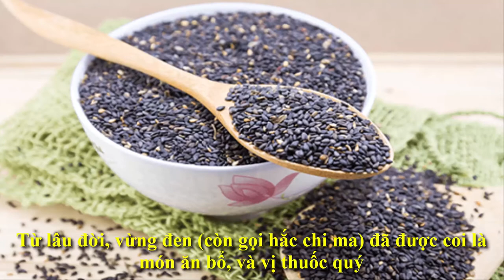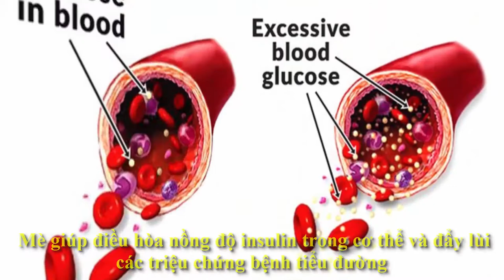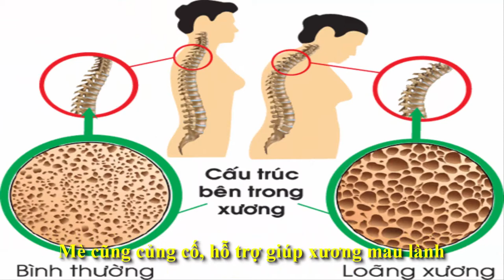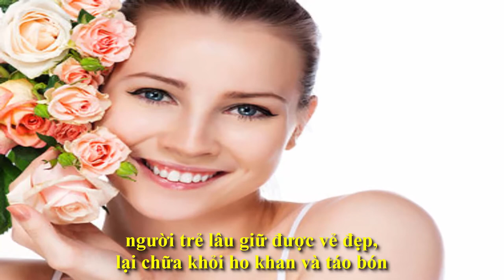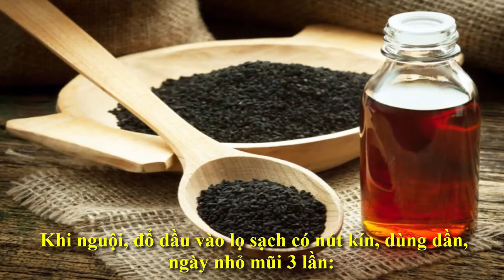Mẹo vặt - Cuộc sống hạnh phúc - Vì sao bếp nhà bạn không thể thiếu mè đen